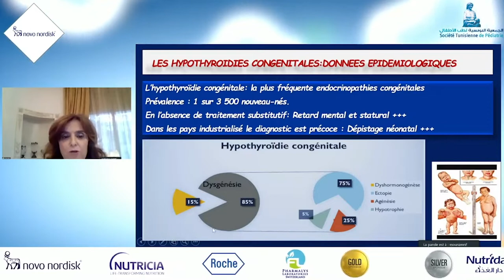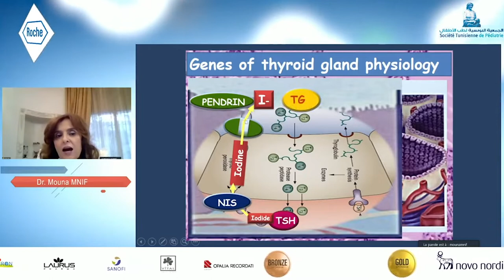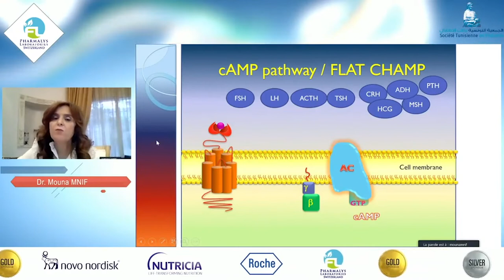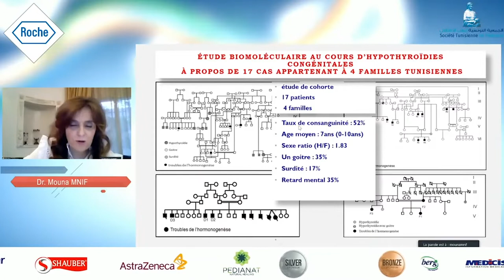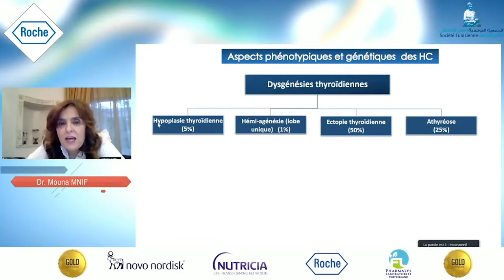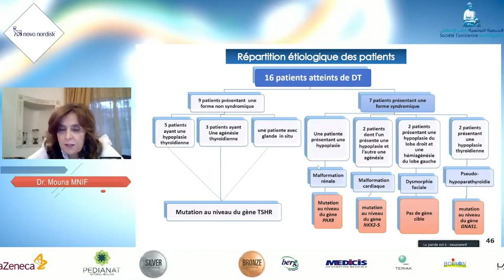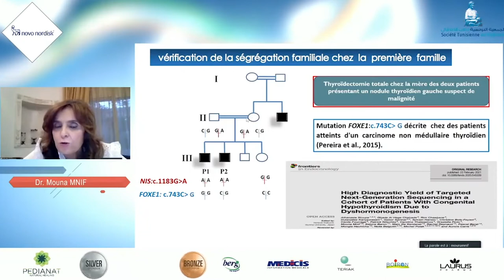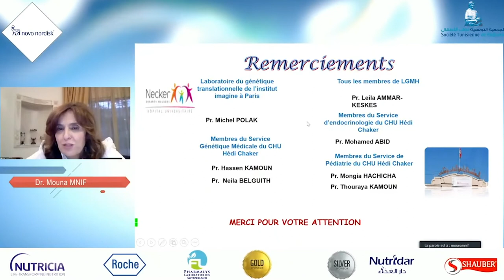Etude génétique des hypothyroidies congénitales. -Dr Mouna Mnif - Société tunisienne de pédiatrie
Conférence 4: Etude génétique des hypothyroidies congénitales. Expérience tunisienne
Présentée par: Dr Mouna Mnif
Journée d'Endocrinologie pédiatrique de la Société Tunisiene de Pédiatrie